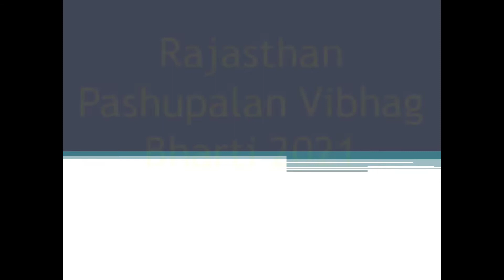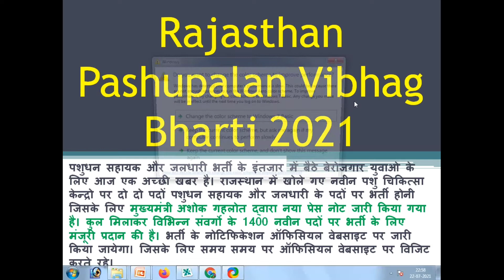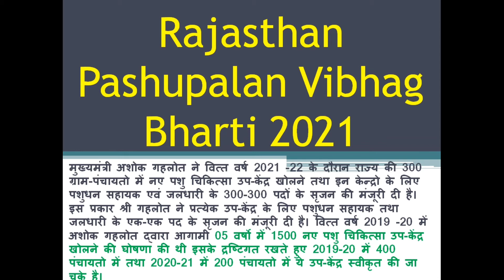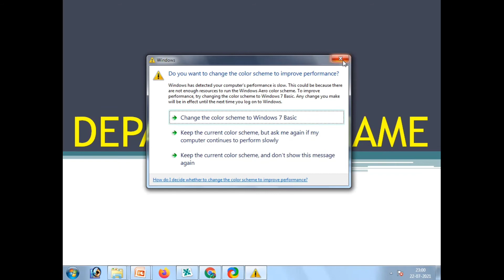Rajasthan Pashupalan Vibhag Bharti 2021| राजस्थान पशुधन सहायक & जलधारी भर्ती 2021#Animal_Husbandry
राजस्थान में पशु चिकित्सा को सुचारु रूप से करने के लिए अर्जेंट टेम्पररी आधार पर पशुचिकित्स्कों के 300 पदों पर तत्काल नियुक्ति दी जाएगी। पशुपालन मंत्री लालचंद कटारिया ने बताया की RPSC की और से राजस्थान में 900 से अधिक पशु चिकित्स्कों भर्ती प्रक्रियाधीन है। जबकि राज्य में काफी पशु चिकित्स्कों के पद खाली है। जिससे पशु चिकित्सा कार्य को सुचारु रूप से चलाने में परेशानी आ रही है। कार्य को सुचारु रूप से चालू करने के लिए 300 पदों पर अस्थाई पदों पर नियुक्ति दी जाएगी।

मुख्यमंत्री अशोक गहलोत द्वारा नया प्रेस नोट जारी किया गया है। कुल मिलाकर विभिन्न संवर्गो के 1400 नवीन पदों पर भर्ती के लिए मंजूरी प्रदान की है।